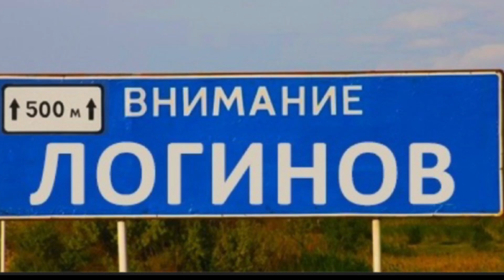Немного ЛЕТА 2020. Псковская обл. Отпуск-2020!